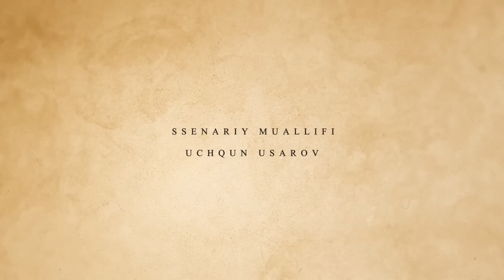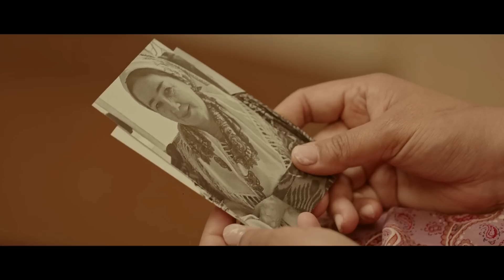Oydin... (o'zbek serial) | Ойдин (ўзбек сериал) 23-qism